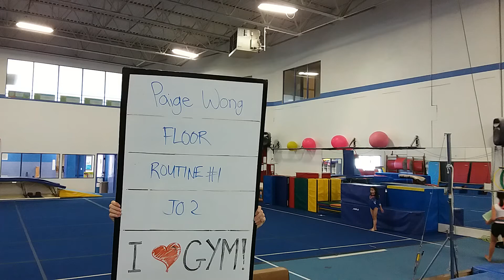Paige Wong JO2 Floor